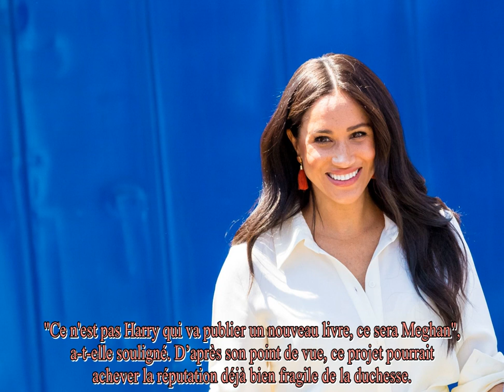Meghan Markle - ce projet dont tout le monde parle mais qui la mènerait à sa perte